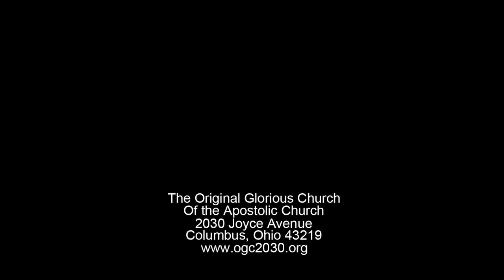8th Pastoral Anniversary Celebration | Friday, October 5, 2012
8th Pastoral Anniversary Celebration for Assistant Pastor, Dr. Bernita Wright
On 10/5/12, Elder Norman E. Davis preached! Here is a portion of his sermon We hope it blessed you!

The Original Glorious Church
2030 Joyce Avenue. Columbus, Ohio 43219
Pastor, Evangelist Olivia Hamiter | Assistant Pastor, Dr. Bernita Wright